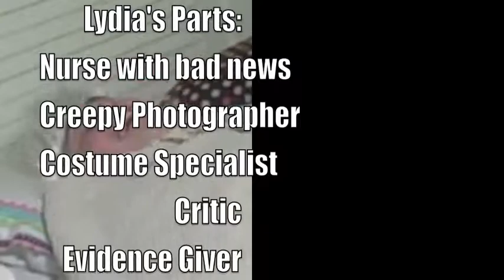John Dalton Story with a Funny Twist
This was a project for our science class but we thought it was funny enough to put on our channel.